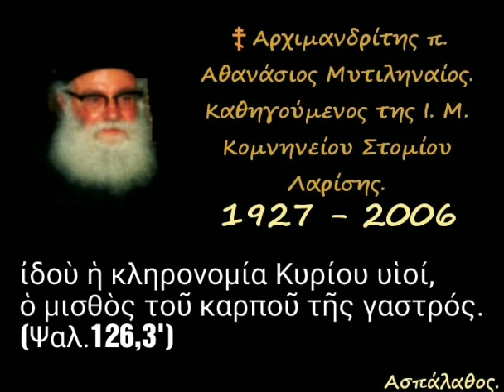ἰδοὺ ἡ κληρονομία Κυρίου υἱοί, ὁ μισθὸς τοῦ καρποῦ τῆς γαστρός. (Ψαλ.126,3')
► Κατηγορία :
Μηνύματα ἀπό τον
Ἱερόν Ψαλτήρα.

Απόσπασμα από την
►  Ὁμιλία - 3'

15-06-88

Ψαλμός 126ος

Χωρίς τήν εὐλογία καί βοήθεια τοῦ Θεοῦ τίποτα δέν μποροῦμε νά ἐπιτύχωμε. Εὐλόγησις γιά τήν στερέωσι τοῦ σπιτιοῦ καί τοῦ σπιτικοῦ. Εὐλογησις γιά τή διαφύλαξι τῆς πόλεως καἰ τῆς πατρίδος. Εὐλόγησις γιά τήν ἐργασία.
 Ὁ εὐλογημένος ὕπνος τοῦ δικαίου ἀνθρώπου. (δ. 53')

► Όλες οι ομιλίες της Κατηγορίας :
" Μηνύματα ἀπό τόν  Ἱερόν Ψαλτήρα " εδώ ⬇️.